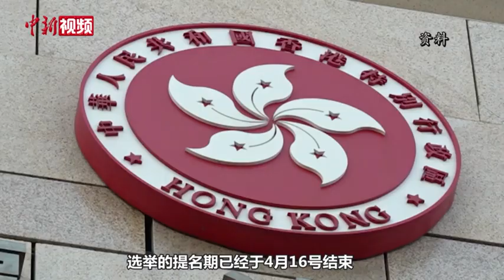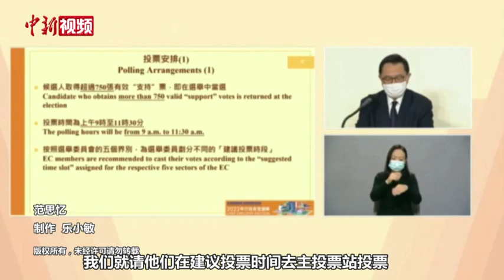香港特区行政长官选举日投票时间延长至2.5小时 将按界别分时段投票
香港特区第六届行政长官选举将于5月8日举行。4月22日晚，由香港特区选举管理委员会主办的2022年行政长官选举网上候选人简介会举行。香港特区选举管理委员会主席冯骅表示，本次选举提名期已于4月16日结束，选举主任在提名期内收到一份由李家超先生递交的提名表格。候选人资格审查委员会已于4月18日于宪报公布提名有效。他公布，本次选举的主投票站、点票站及新闻中心都将设立于香港会议展览中心。选举事务处会在投票日约十天前向选委送达投票通知书及相关文件。他表示，法律规定，无论有无竞逐，行政长官都须由选委投票选出，只有名列选举委员会正式委员登记册的委员才可投票。他指出，因本次选举有一名有效候选人，该候选人须取得超过750张有效支持票，才可当选。如候选人所取得的有效支持票不超过750张，则选举主任将公开宣布此次选举没有候选人当选，并终止选举程序，届时须重启选举程序，进行另一轮的提名和选举。
        冯骅表示，因疫情关系，为减少主投票站的人流，投票站将在5月8日上午九点至十一点半开放，投票时间延长至2.5小时，所有选委须在上午十一点半或者之前到达位于会展一楼的主投票站。因疫情关系，本次选举也会将选委会的五个界别划分为不同的建议投票时段，以降低人流。